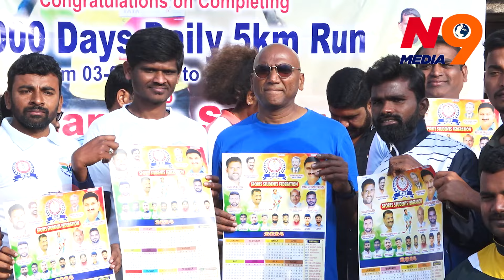1000 రోజుల మారథాన్ పూర్తి చేసిన చినపాక స్వామికి RSP ఆధ్వర్యంలో సన్మానం | RS Praveen | N9 Media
1000 రోజుల మారథాన్ పూర్తి చేసిన చినపాక స్వామికి RSP ఆధ్వర్యంలో సన్మానం | RS Praveen | N9 Media